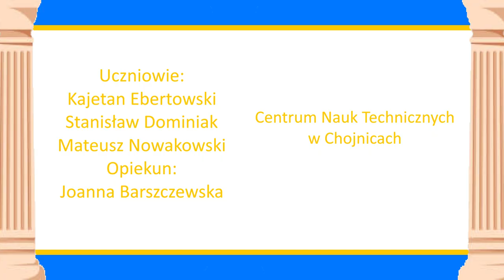PN 8 Region Północ - drużyna 73 --- Warszawa zostaje stolicą